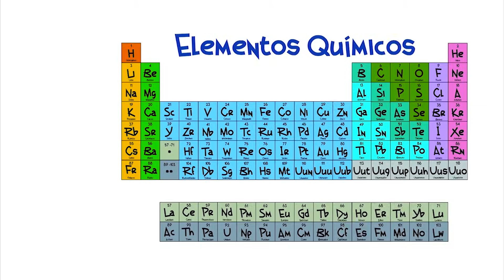Ponto de Fusão e Ebulição - diferentes substâncias em diferentes estados físicos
Olá pequenos cientistas! Falamos sobre os estados físicos da matéria e suas transformações, mas as substâncias se apresentam na natureza em estados físicos diferentes. E é sobre isso que falaremos hoje.

Revisora da área de ciências, professora Cristiana de Barcellos Passinato - SEEDUC RJ / DBq UFRJ / PEQui - UFRJ